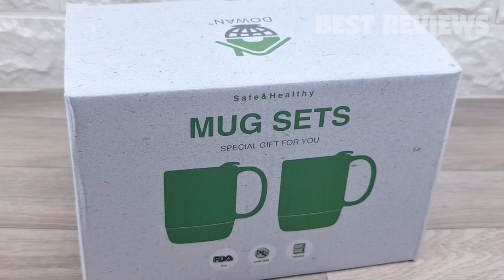DOWAN Large Coffee Mugs Preview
Top 20 Most Valuable Coffee Mugs You May Have
You're Using the Wrong Coffee Cups!
The Case For Expensive Coffee Cups
Top 5 Best Glass Coffee Mugs